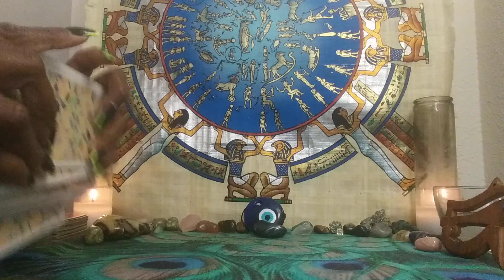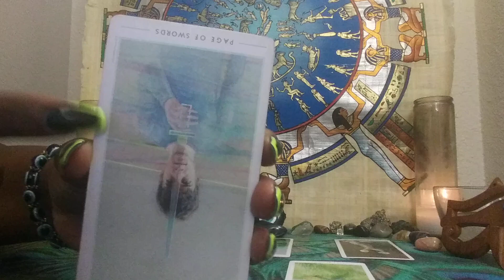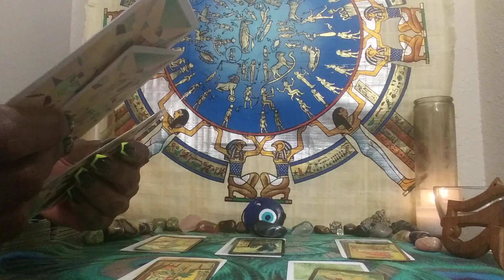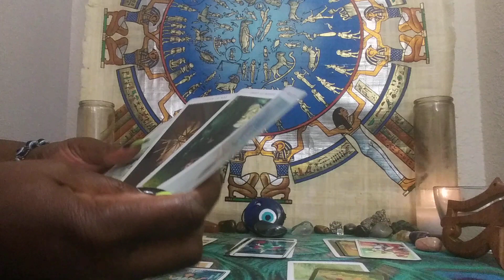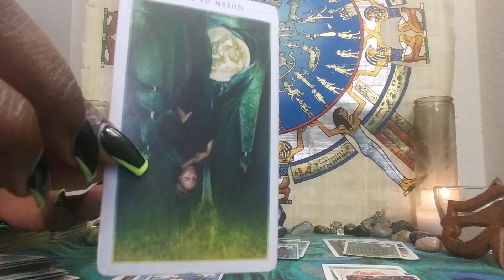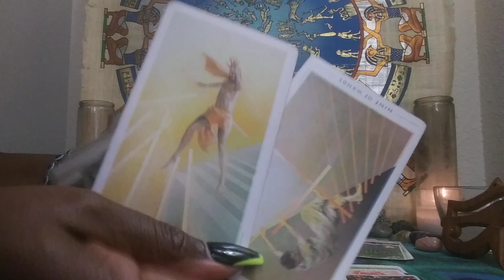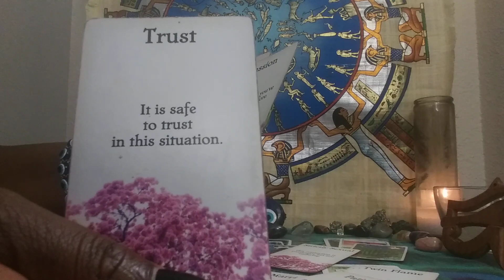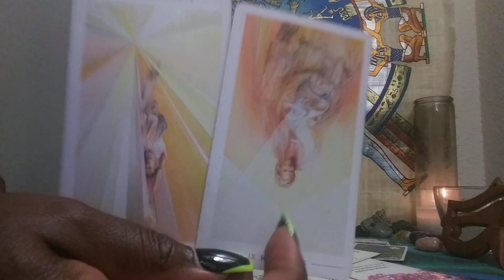HIS BLACK MAGIC DIDN'T WORK SO EVIL KARMIC MASCULINE WANTS REVENGE !! JULY 2021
PROTECT YOURSELF BY PARYING 3 TO 4 TIMES A DAY, SET UP ANCESTOR ALTER AND ACKNOWLEDGE AND PRAY TO THEM FOR GUIDANCE AND PROTECTION. GET A REGISTERED WEAPON, DOG, SECURITY SYSTEM IF YOU CAN. IN YOUR PRAYERS TO YOUR ANCESTORS ASK THEM TO RETURN ANY NEGATIVE ENERGY IN THE FORM OF WITCHCRAFT, HEXES, SPELLS, CURSES, VODOO AND BLACK MAGIC TO THE SENDER x100, PRAY FOR FORWARD MOVEMENT. DO WHITE BATH BUT DON'T POUR OVER YOUR HEAD, POUR FROM SHOULDERS DOWN. YOU CAN SEE INSTRUCTIONS FOR WHITE BATH IN COMMENT SECTION OF THE MY BLACK MAJIC VIDEO (SEE MY 2021 PLAY LIST FOR VIDEO ABOUT MY RANT ON BLACK MAGIC). CUT OUT LIQUOR AS IT LOWERS YOUR VIBRATION, TRY TO EAT SINGLE INGREDIENT FOODS (FRUITS, VEGES, FISH, CHICKEN, TURKEY (IF YOU EAT MEATS) FOR AT LEAST 2 WKS AT A TIME. TAKE SALT BATHS, GET RID OF ANYTHING THIS PERSON BOUGHT YOU! GET YONI STEAMS IF YOU'RE SEXUALLY ACTIVE. LOOK FURTHER DOWN IN MY COMMENT SECTION FOR CORD CUTTING CEREMONIES. RECITE MANTRA (SEE MY MANTRA PLAYLIST). BURN RETURN TO SENDER CANDLES. YOU DON'T HAVE TO DO ALL THESE THINGS BUT DO WHAT YOU CAN.
NO REFUNDS
1) Ready for Love/MEN: Report shows a man's readiness for love & how to get ready based on your natal alignments-$25
2) Ready for Love/WOMEN: Report shows a woman's readiness for love & how to get ready based on your natal alignments-$25
3) Compatibility Report: Find out if you TWO can have a loving relationship with-$25

1) Birthchart 12 Houses Reading $100 - This reading will allow you see examine energies of all 12 houses in your birthchart (or $30 per individual house).
2) Career Analysis $100 - By using your birth chart, I can locate your natural gifts & talents so you make money in a career you love!

1) 1 Email Question $25
2) 30 Minute Reading $125 about you and your personal concerns. $150 asking about you and 1 other person.
3) How They Feel About You Spread $100 this can be about 1 family member, boss, lover, landlord, etc. $125 asking about you & two other people
4) Finding New Love Spread - $100 - This reading will provide guidance on how to find new love & includes Ready for Love report